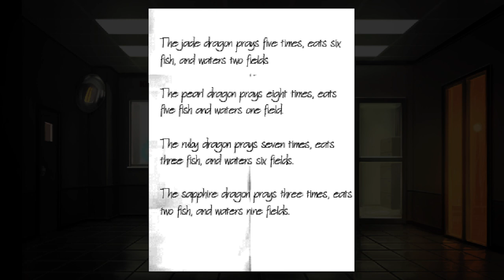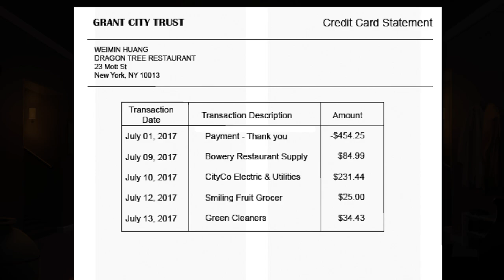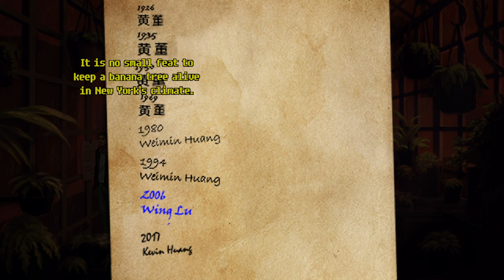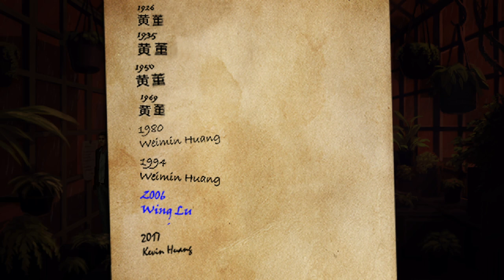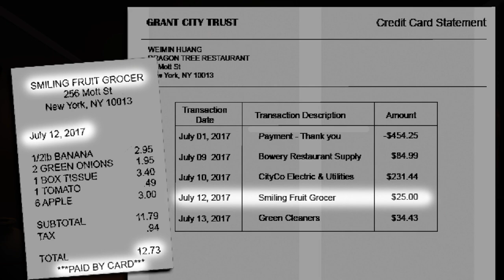Uma Baguncinha em Chinatown | Unavowed - Gameplay PT-BR #07